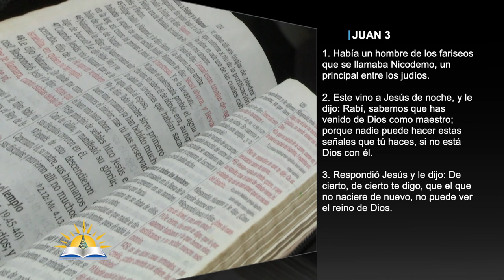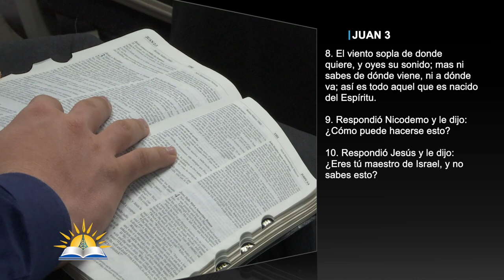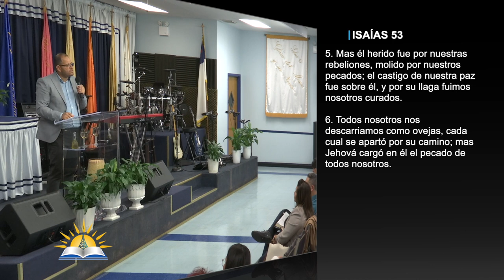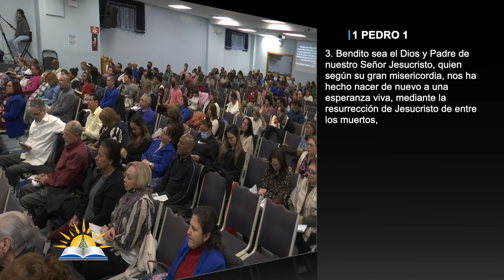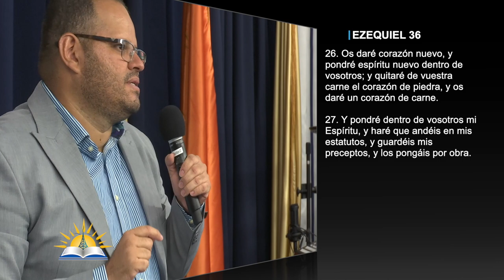El Nuevo Nacimiento #1 - Pastor Rogelio Daniel Urbina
Predicador: Pastor Rogelio Daniel Urbina
Tema: El Nuevo Nacimiento #1

Versos:
Salmos 103:1-5
Juan 3:1-10
Romanos 3:23
Isaías 53:5-6
Jeremías 13 :23
Mateo 15:19-20
1 Corintios 2:14
Santiago 1:17-18
1 Pedro 1:3
1 Pedro 1:25
Romanos 10:17
Lucas 23:43
Hechos 2:46-47
Hechos 9:3-6
Ezequiel 11:19
Ezequiel 36:26-27

¿Quiénes somos?

CCLI # 11207910
Church Streaming & Podcast License
CCLI # CSPL060797